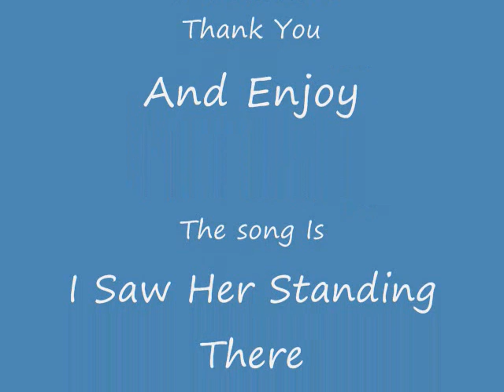Hypercam 2 Liscence hack for 2010!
PD:{HyperCam 2}
LO:{Trento Castricone}
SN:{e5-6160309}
NC:{1}
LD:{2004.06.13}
KI:{HPHS-0}
FS:{0}
KD:{100
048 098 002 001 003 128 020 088
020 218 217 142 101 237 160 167
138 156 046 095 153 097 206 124
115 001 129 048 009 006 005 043
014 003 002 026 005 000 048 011
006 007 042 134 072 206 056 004
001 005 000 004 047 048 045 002
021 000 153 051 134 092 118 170
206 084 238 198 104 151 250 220
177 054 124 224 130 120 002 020
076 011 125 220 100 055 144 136
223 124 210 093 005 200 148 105
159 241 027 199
EK:}